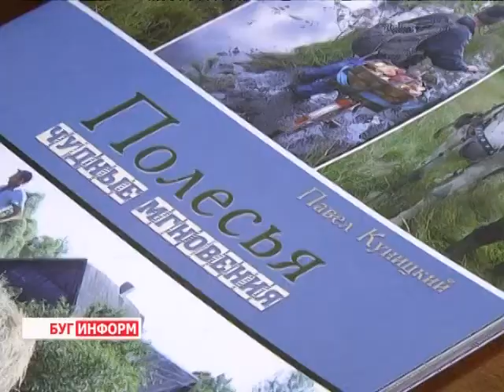2015-01-07 г. Брест. Вернисаж выставки Павла Куницкого. Телекомпания Буг-ТВ.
Вернисаж выставки в музее «Спасенные художественные ценности»  брестского фотографа из газеты «Вечерний Брест».
Самобытное историческое Полесье. Это небольшой культурный уголок со своим укладом жизни, это музей под открытым небом, где есть свои традиции и обычаи, это место, в котором нет суеты, здесь время идёт неспешно, размеренно.
Полесский край для многих творческих людей стал островком вдохновения. В этом списке и Павел Куницкий, собственный корреспондент газеты «Вечерний Брест», который увлекается фотоискусством уже много лет. Выставка его работ открылась накануне в Брестском музее «Спасённые художественные ценности».